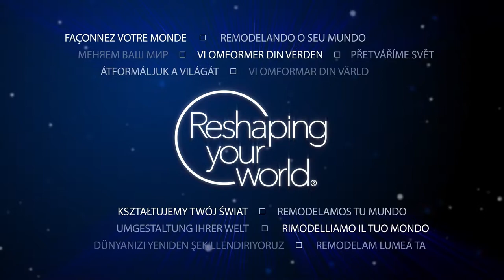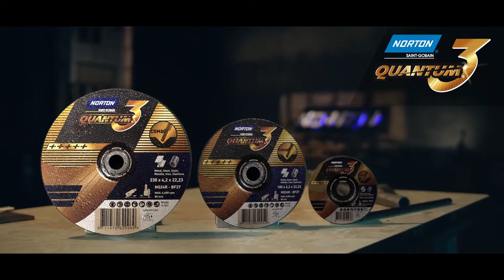Norton Quantum 3 Combo Scheibe – Nur eine Scheibe zählt!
Trennen, Schruppen und Anfasen mit nur einer Scheibe: der Norton Quantum 3 Combo. Erreiche mehr in kürzerer Zeit dank schnellem Schnitt und langer Standzeit. Maximaler Komfort bei minimaler Vibration, egal woran du arbeitest. Die Norton Quantum 3 Combo Scheibe: Die einzige Scheibe, die in der Metallverarbeitung zählt!